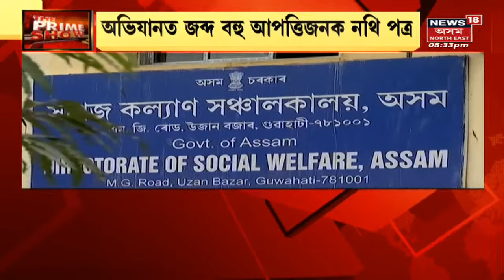The Prime Show: Imran Khanক হত্যাৰ চেষ্টা লগতে আন বহু গুৰুত্বপূৰ্ণ খবৰ | Assamese News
The Prime Show:
Imran Khan Breaking News: Islamabadত Rally কৰি থাকোতেই গুলীচালনা । ভৰিত গুলি লাগিছে Pakistanৰ Former President Imran Khanৰ।